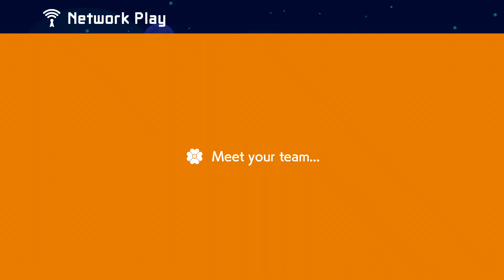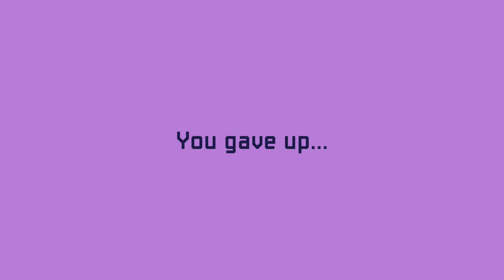Super Mario Maker 2 Multiplayer What The HECK Are These Levels In Co-op!?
Today we play with other players online in some Co-op gameplay in Super Mario Maker 2 for the Nintendo Switch! Today we had a ton of difficult levels and ones that are just straight up nonsense like that last one! Holy cow! Enjoy!